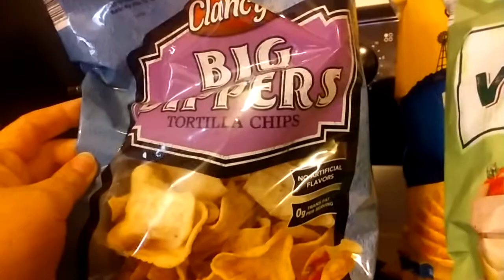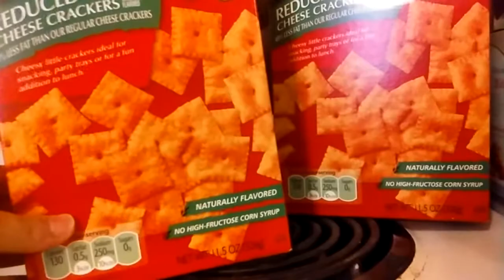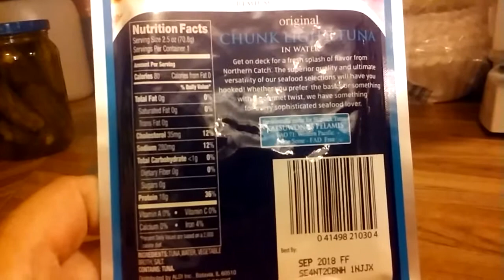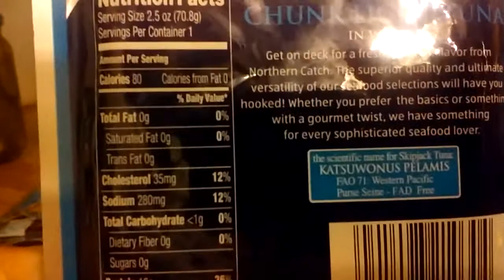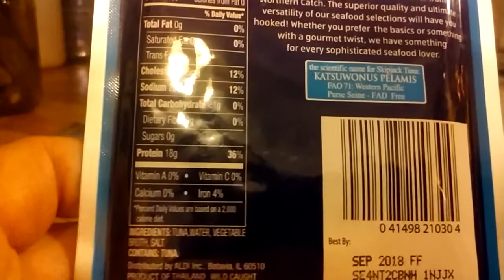Weekly Grocery Haul PART 2